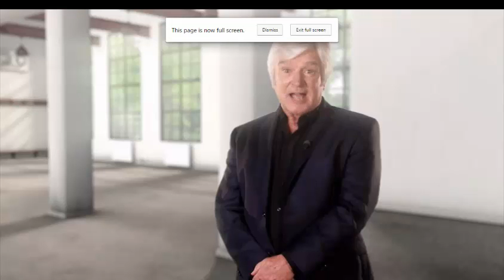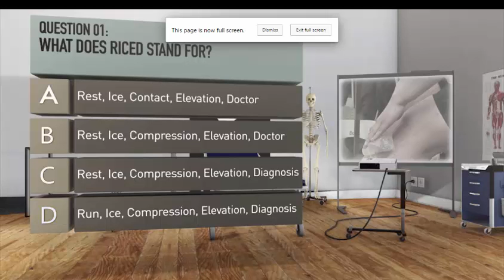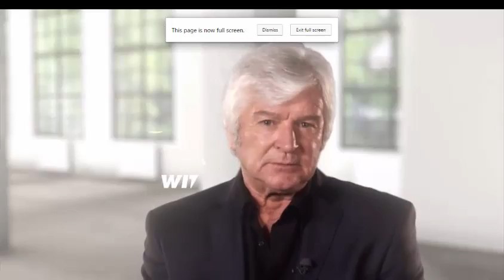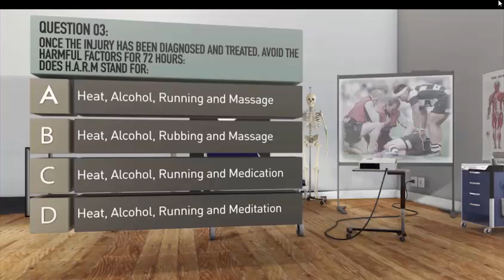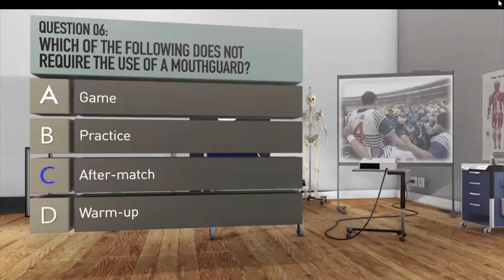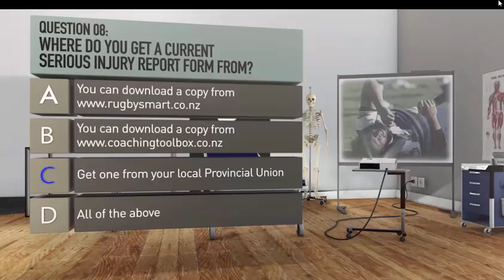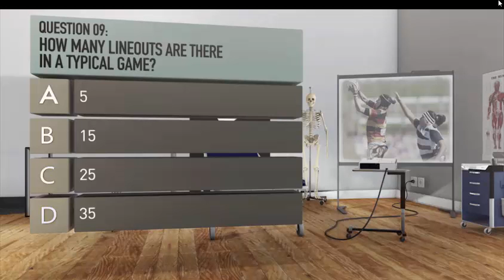Rugbysmart Section 2 Questions